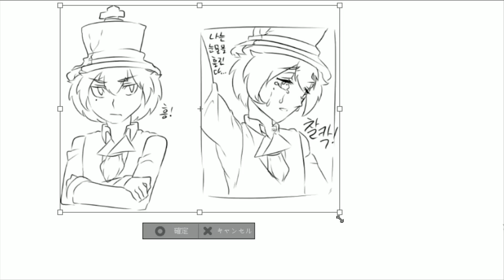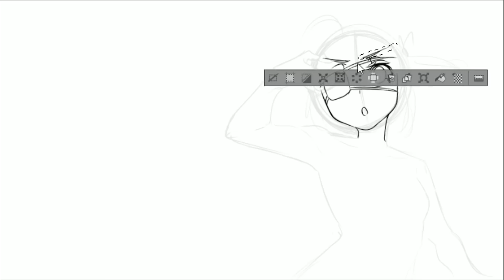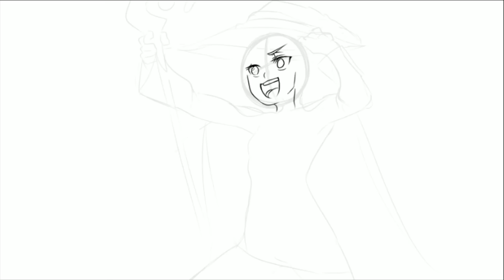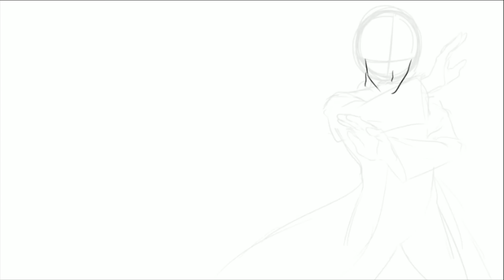【드로잉 토크】 이런 캐릭터는 좋아하시나요? / 중2병 편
왠지 무척 오랜만인듯 한 느낌이네요!
이번엔 중2병 캐릭터들에 대해 말해보면서
또 그려보았습니다!

이번 영상엔 여러가지 새로운 시도도 해봤습니다!
앞으로도 다양한 시도를 다양한 영상으로 해볼 생각이니
부디 넓은 마음으로 봐주시면 감사하겠습니다!
그럼 부디 즐겁게 시청해주세요!